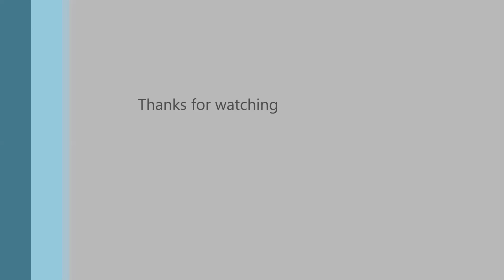Hearthstone Arena 12-1 Mage (Season 2)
Poor video quality, 12 wins, 1 loss.